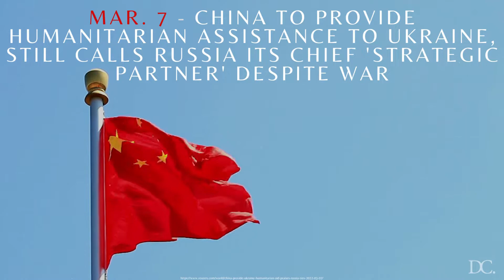The World This Week in 1 Minute | Women's Day, South Korea election, Australia floods, and more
📌 Thousands of women in Mexico protest femicide.
📌 South Korea conservative opposition candidate Yoon wins presidential election.
📌 Australia declares national emergency over severe east coast floods.

🌏 TheWorldThisWeek in 1 min.